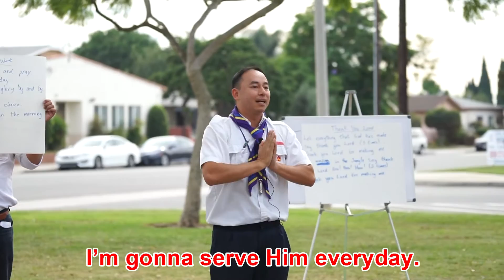Sinh Hoạt Workshop - I'm Gonna Work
I'm gonna work and watch and pray.
I'm gonna serve Him everyday.
I'm gonna see his face in glory by and by.
I'm gonna listen to his voice.
I'm gonna make his will my choice.
I'm gonna rise to meet him in the morning.